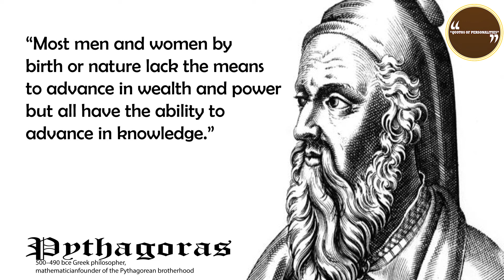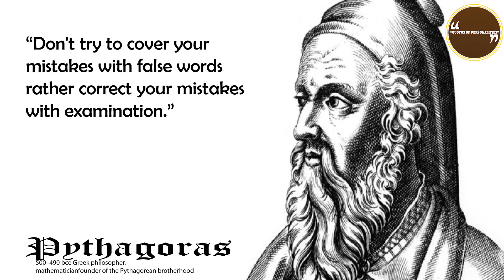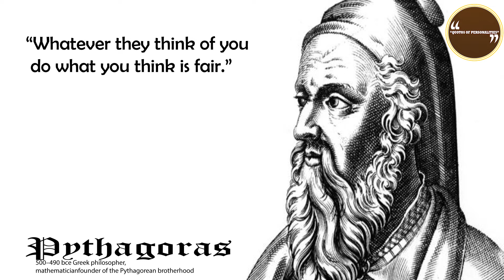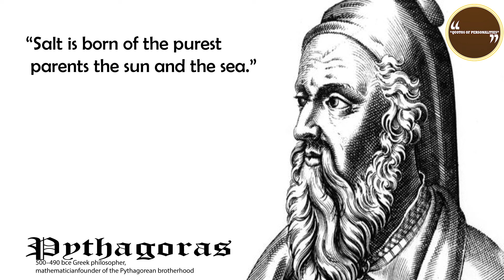Pythagoras Quotes You should Know, Top Inspirational Motivational Life changing Quotes.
Pythagoras Quotes You should Know Before You Get Old, TOP INSPIRATIONAL Motivational Life changing.
pythagoras pythagorasquotes motivational quotes.
Pythagoras was an ancient Ionian Greek philosopher and the eponymous founder of Pythagoreanism. His political and religious teachings were well known in Magna Graecia and influenced the philosophies of Plato, Aristotle, and, through them, Western philosophy. Founder of Pythagoreanism, Pythagoras of Samos or commonly known as Pythagoras, was an ancient Ionian Philosopher from Greece. He lived between 570BC to 495BC. Not just limited to philosophy, Pythagoras also blessed mathematics with his knowledge. His Pythagorean Theorem is taught as one of the basics in Geometry.
Pythagoreans have also contributed a lot to Numerology.
Pythagoras of Samos was an ancient Ionian Greek philosopher and the eponymous founder of Pythagoreanism. His political and religious teachings were well known in Magna Graecia and influenced the philosophies of Plato, Aristotle, and, through them, Western philosophy.